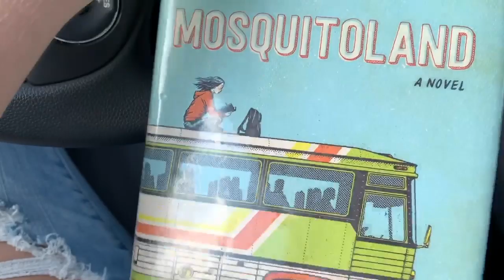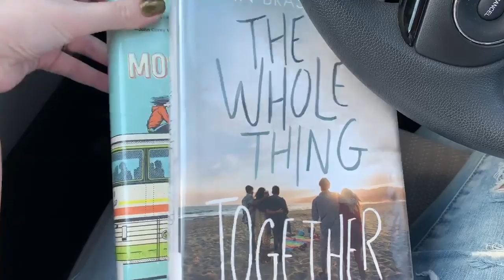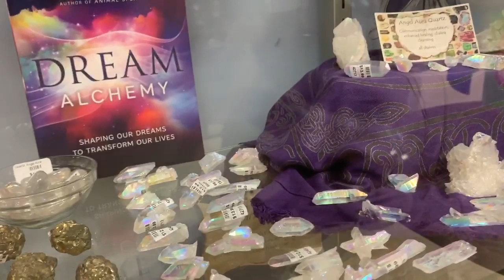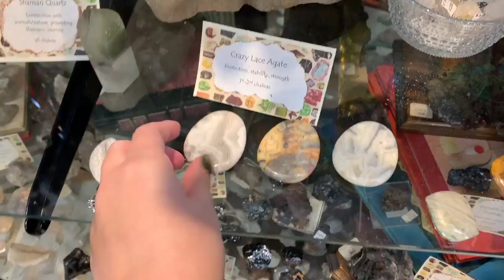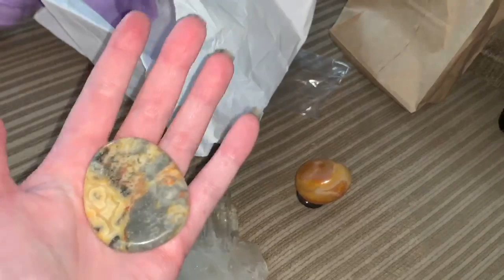COME SHOP WITH ME! I GOT NEW CRYSTALS & MORE!! | WEEKLY VLOG | ItsAnnaLouise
Hey guys! Today's video is my weekly vlog! follow me around as I goto the library and get new books and also COME SHOPPING WITH ME!! I got a few new crystals and also stopped in some other stores and got some stuff too!! I really hope you guys enjoy it!!